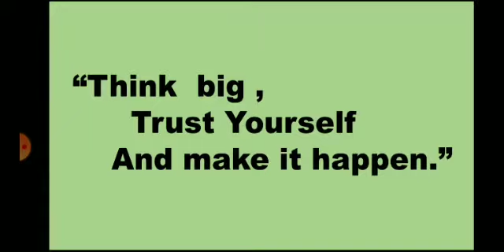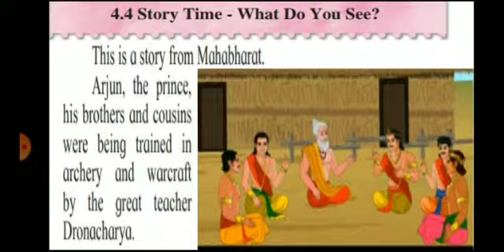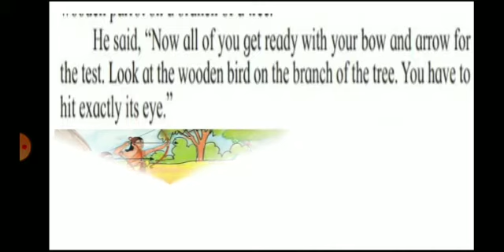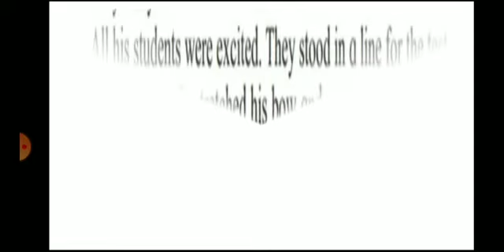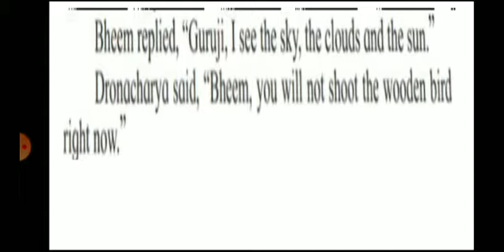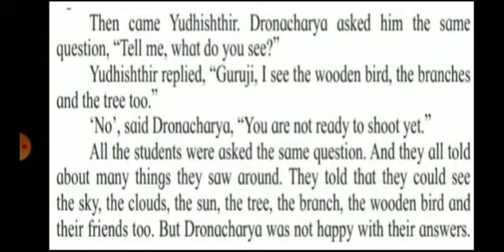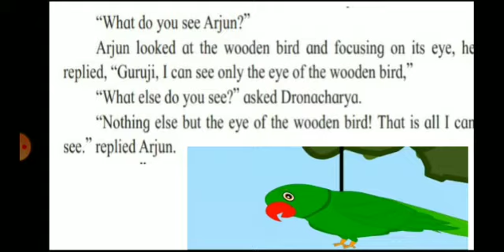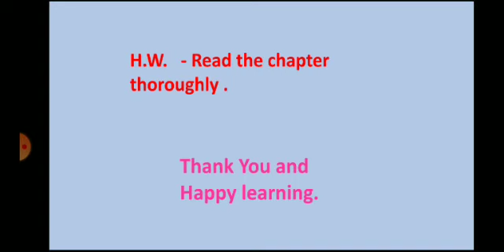English Std 2nd 17 Feb 2